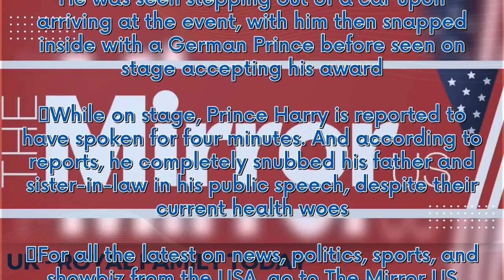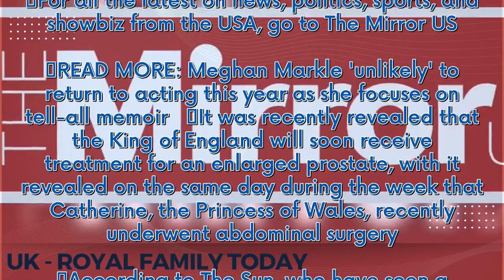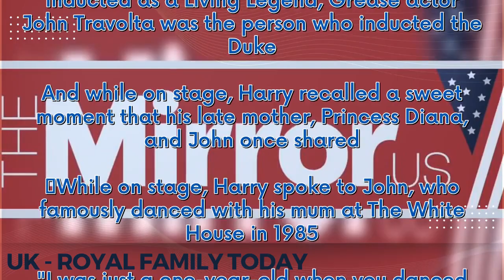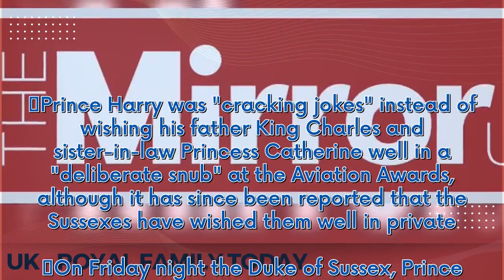Harry 'cracked jokes' instead of mentioning King and Kate before private message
Prince Harry was "cracking jokes" instead of wishing his father King Charles and sister-in-law Princess Catherine well in a "deliberate snub" at the Aviation Awards, although it has since been reported that the Sussexes have wished them well in private.  On Friday night the Duke of Sussex, Prince Harry, was recognised at the 21st annual Living Legends of Aviation Awards with the award of Living Legend. He was seen stepping out of a car upon arriving at the event, with him then snapped inside wi...